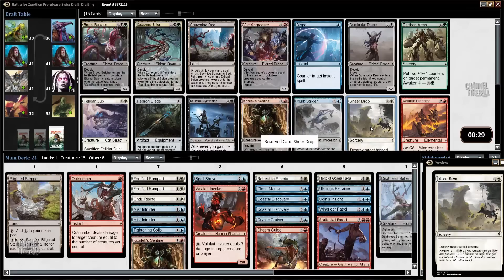Channel PCox - Battle for Zendikar Draft (Drafting)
Get a look at the new format with Pat Cox as he breaks down a triple-BFZ draft!